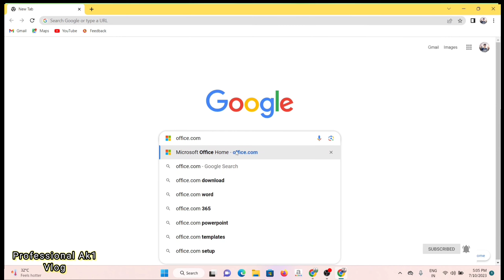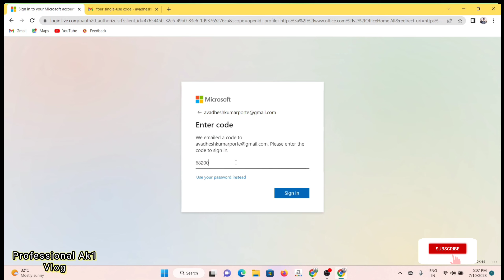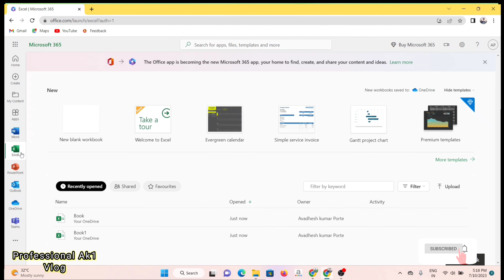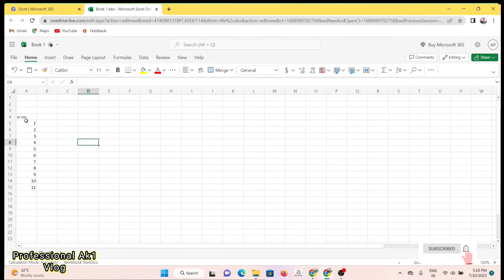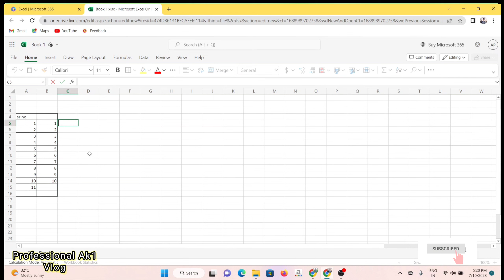Microsoft Office Free में कैसे Use करें ! Excel Sheet Formula कैसे Use करें !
illegal content all content provided  by this channel  is meant educational purposes only. This channel give you Technology, trips and tricks

👉🙏Welcome everyone to my youtube channel.  Videos related to Vlog, life style, App Information, education will be available.  Blessings and prayers of all of you remain on this channel.  So that I keep bringing such videos.  So that you guys get to see such videos.  Thanks to all of you guys

👉मेरे यूट्यूब चैनल में सभी लोगों का स्वागत है।  ब्लॉग, जीवन शैली , यात्रा ,नई जानकारी , शिक्षा संबंधित वीडियो मिलेंगे । इस चैनल पर आप सभी लोगों की आशीर्वाद और दुआ बनी रहे। ताकि ऐसा विडियो आप लोगों को देखने को मिलता रहे| आप सभी लोगों का धन्यवाद |

Creator :- Mr.Avadhesh Kumar porte
Editing :- AKP
Recording :- Realme 8 pro

facebook Follow
AvadheshKumarporte